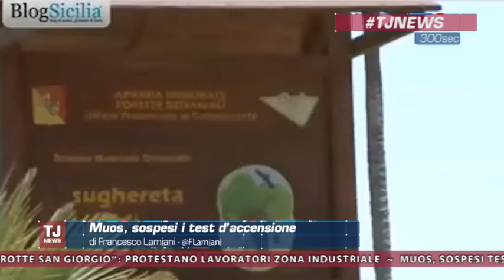TjNews del 15 gennaio 2016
Nuovo appuntamento con TjNews. Nell'edizione di oggi ci occuperemo del sequestro della Dia che scoperchiato anche un giro di rifiuti della mafia all'interno del Parco dell’Etna.